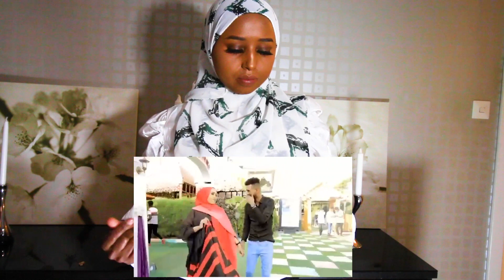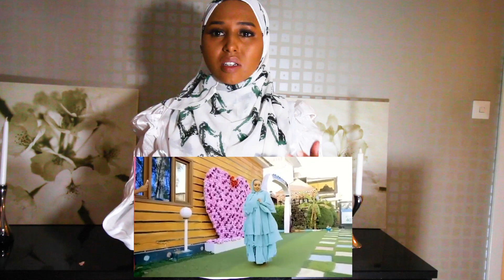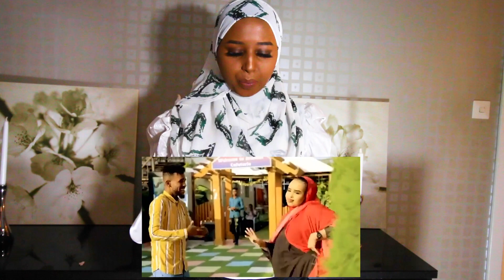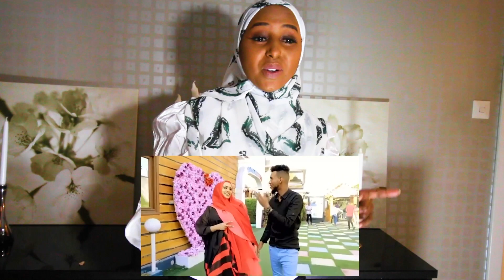shadiyo sharaf iyo Nasiib Ali REACTION HEES CUSUB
plz ii sii share garage video wad ku Mahad saan tahin inta i dawato
plz follow me instagram Bilanabdukhadir     snap Sihaam1123